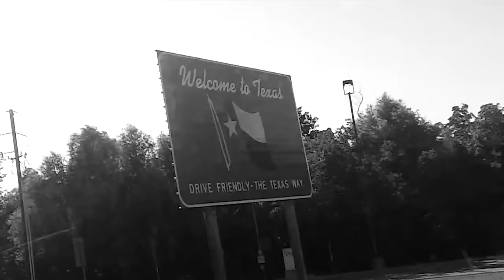Framing The Red - Whiskey and Weed (Official Music Video)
Facebook.com/framingthered